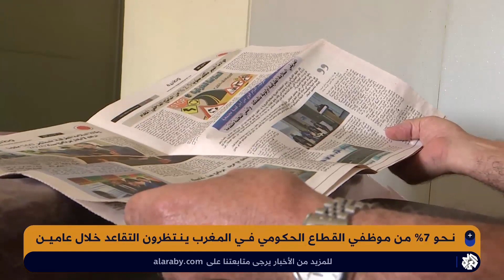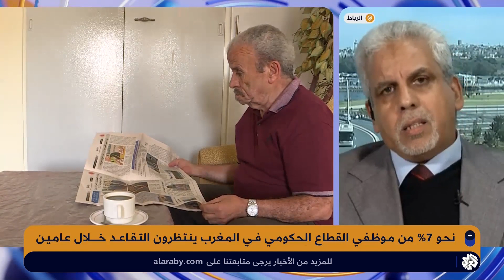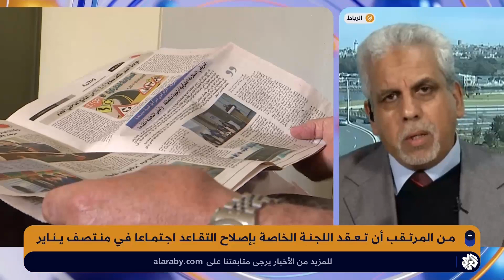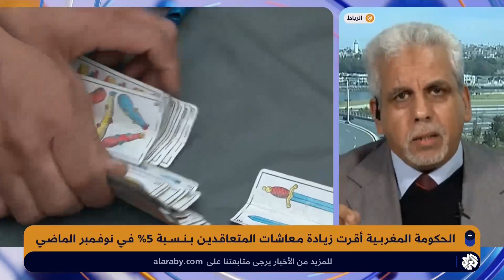أوضاع صعبة يعيشها المتقاعدون في المغرب في ظل ضعف الرواتب وغلاء الأسعار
ينتظر نحو 44 ألفا من موظفي القطاع الحكومي في المغرب إنهاء خدمتهم وخروجهم إلى التقاعد خلال عامين، ويشكلون 7% من مجموع الموظفين في البلاد وفق مصادر رسمية.